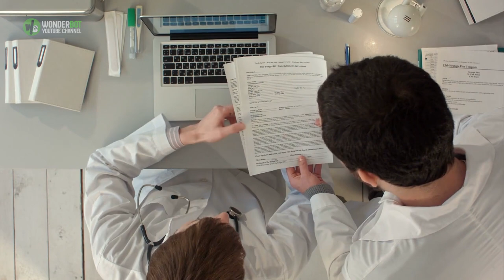False Animal Facts That Everyone Believes To Be True